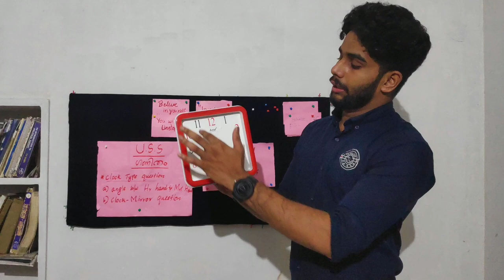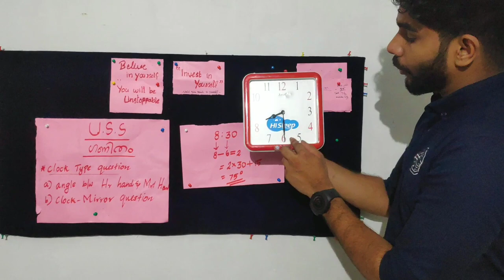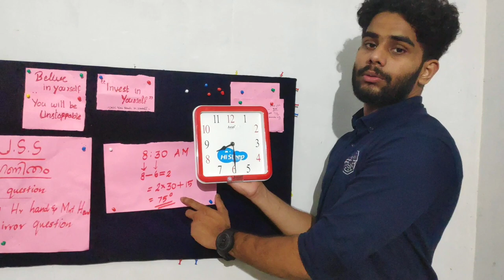CLOCK TYPE QUESTIONS ൻ്റെ ലോകത്തിലെ ഏറ്റവും എളുപ്പമുള്ള വഴി..💯💯💯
LDC, USS എന്നിങ്ങനെയുള്ള എല്ലാ മത്സര പരീക്ഷകളിലും CLOCK TYPE QUESTIONS ൻ്റെ മാർക്ക് ഇനി നിങ്ങളുടെ കയ്യിൽ സുരക്ഷിതം

HI FRIENDS
THIS IS FOR YOU. FOR YOUR FRUITFUL FUTURE
CHOOSE THE RIGHT CAREER PATH
THIS WORLD CREATED FOR YOU.
THE PAST CANNOT BE CHANGED, BUT YOUR FUTURE IS YET IN YOUR CHOICE
THIS CHANNEL SHOWS YOU THE RIGHT CAREER PATH FOR YOUR FUTURE WITH FULL MODULES AND PATTERNS
WE MAKE YOU A GOOD PERSON FOR YOUR FUTURE